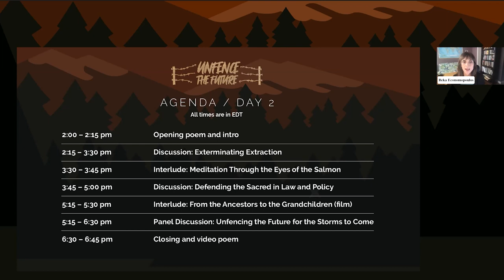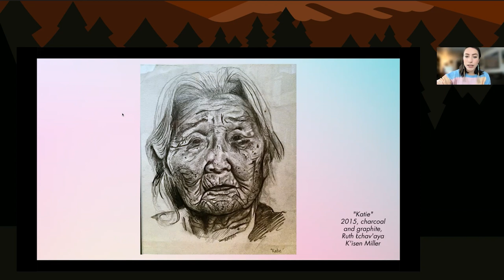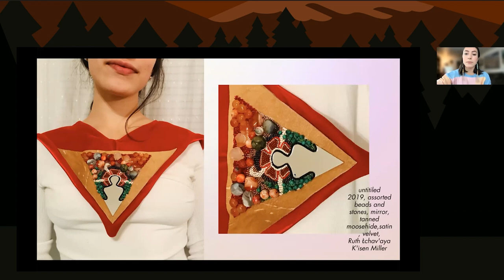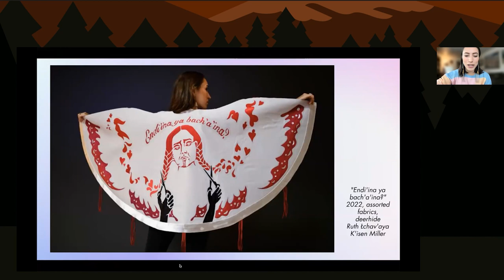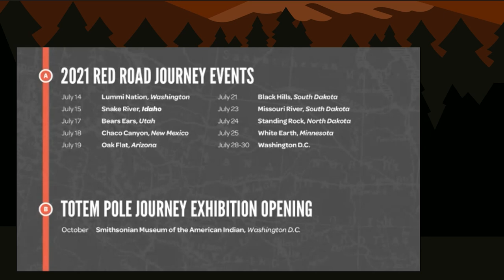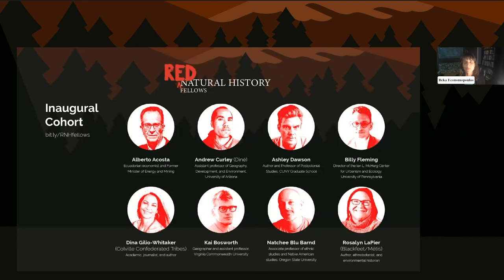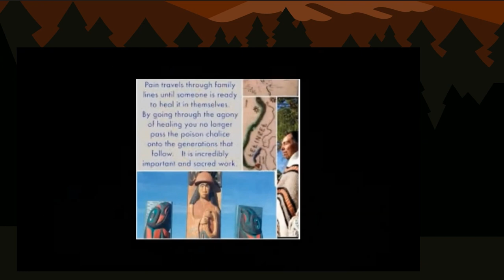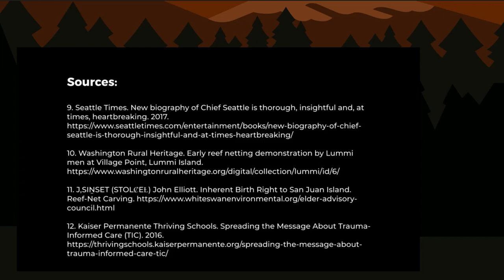DAY 2: Unfence the Future: Taking Down Fortress Conservation and its Enduring Legacy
Full recording from Day 2 of "Unfence the Future", a virtual symposium dedicated to dismantling the colonial logics, practices, and protocols inscribed in institutions of federal law, conservation, and historic preservation.

00:00 OPENING POEM
* Suzan Shown Harjo (Cheyenne/Muscogee) - Poet, Writer, Curator, Advocate, and Presidential Medal of Freedom recipient

24:15 DISCUSSION: EXTERMINATING EXTRACTION
* Kai Bosworth - geographer, professor, and author of "Pipeline Populism: Grassroots Environmentalism in the 21st Century"
* Enei Begaye (Diné/Tohono O’odham) – Executive Director, Native Movement
* Julia Fay Bernal (Sandia Pueblo/Yuchi-Creek) – Executive Director, Pueblo Action Alliance
* Dr. Wendsler Nosie Sr. (San Carlos Apache) – Founder, Apache Stronghold

1:27:58 INTERLUDE: MEDITATION THROUGH THE EYES OF THE SALMON
* Ruth Lchav’aya K’isen Miller (Dena’ina Athabaskan)

1:54:35 DISCUSSION: DEFENDING THE SACRED IN LAW AND POLICY
* Judith LeBlanc (Caddo) – Executive Director, Native Organizers Alliance
* Whitney Gravelle (Anishinaabe) – Chair of the Bay Mills Indian Community, Michigan
* Wesley James Furlong – Attorney, Native American Rights Fund, Alaska Office

3:00:38 FILM: FROM THE ANCESTORS TO THE GRANDCHILDREN

3:06:51 SYMPOSIUM RECAP: PULLING THE THREADS TOGETHER
* Steve Lyons, Research Director, The Natural History Museum

3:12:10 DISCUSSION: UNFENCING THE FUTURE FOR THE STORMS TO COME
* Billy Fleming – Director, McHarg Center for Urbanism and Ecology
* Dina Gilio-Whitaker (Colville Confederated Tribes) – Author of "As Long As Grass Grows: The Indigenous Fight for Environmental Justice from Colonization to Standing Rock"
* Elizabeth Yeampierre - Executive Director, UPROSE and Co-chair, Climate Justice Alliance
* Rueben George (Tsleil-Waututh) – Sundance Chief and Manager, Sacred Trust Initiative

4:28:36 CONCLUDING REMARKS
* Beka Economopoulos, Director, The Natural History Museum

4:32:27 VIDEO POEM: I AM FROM MEDICINE PEOPLE
* Kusemaat Shirley Williams (Lummi), Co-founder, Whiteswan Environmental

UNFENCE THE FUTURE: TAKING DOWN FORTRESS CONSERVATION AND ITS ENDURING LEGACY

A two-day virtual symposium of panel discussions, poetry, films, and a call to action.

Fences create artificial borders between places and mediate the relations between them—what goes in, what comes out, and under what conditions. Without the lines that fences inscribe, there would be no place for border police. Nor could lands be parceled up, claimed as property to be possessed or plundered.

In the history of conservation, the logic of fencing was institutionalized in what critics call “fortress conservation,” a project of drawing boundaries between designated wilderness areas and their outsides, expelling perceived threats to ecological balance–from Indigenous Peoples, to predator species. In the process, habitats have been fragmented, and lifeworlds devastated.

While the science of fortress conservation has been widely discredited, we continue to live in its world. Where did this model come from? Where does it endure? How is it encoded in current laws, policies, and institutional practices—and more broadly, in our ways of seeing, understanding, and relating to the land? And what are activists, communities, and institutions doing to take it down?

Join community leaders, conservationists, legal scholars, geographers, historians, activists, and artists for a free online symposium dedicated to dismantling fortress conservation and its enduring legacy.

* With music from "Theory of Ice" by Leanne Betasamasoke Simpson (Michi Saagig Nishnaabeg),

*Title inspired by the report “Unfencing the Future: Voices On How Indigenous and Non-Indigenous People and Organizations Can Work Together Toward Environmental and Conservation Goals”, by Hester Dillon (Cherokee Nation of Oklahoma), (CC BY-NC-ND 4.0)